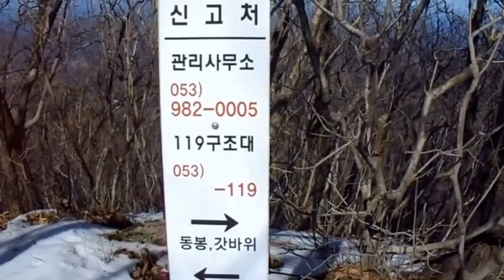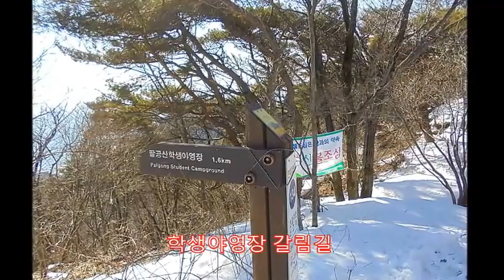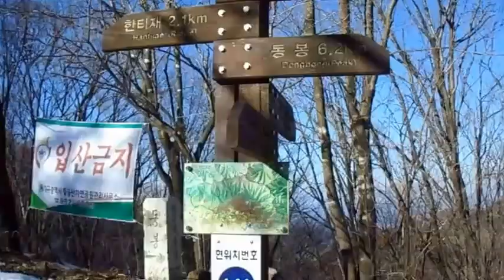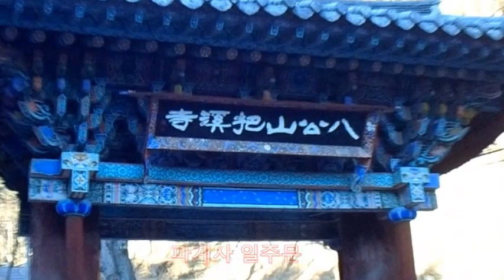팔공산의 겨울(동봉-비로봉-서봉-파계봉)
설명 : 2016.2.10. 대구 팔공산의 동화사에서 부도암, 염불암을 거쳐 동봉에 오른뒤, 동봉에서 비로봉, 서봉, 파계봉까지 가서, 파계재에서 파계사로 하산하며 찍은 비디오와 사진으로 만든 동영상입니다.